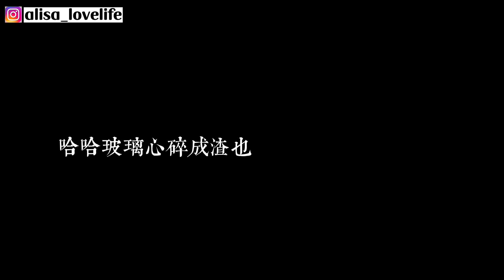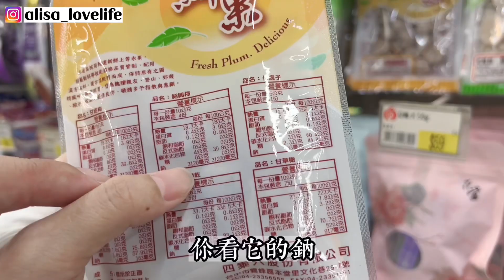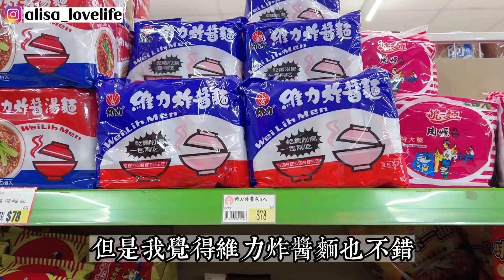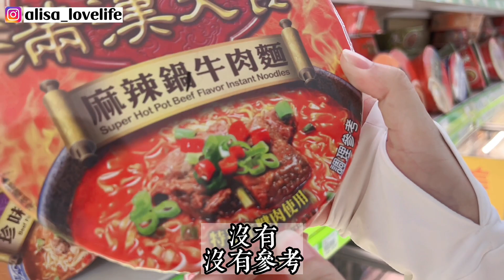蝦米！？吃粽子就是舔台？那只好再多吃幾顆囉！老公問：台灣需要囤菜嗎？我的回答尷尬了⋯😅 疫情下的超市實況「新住民莎莎」